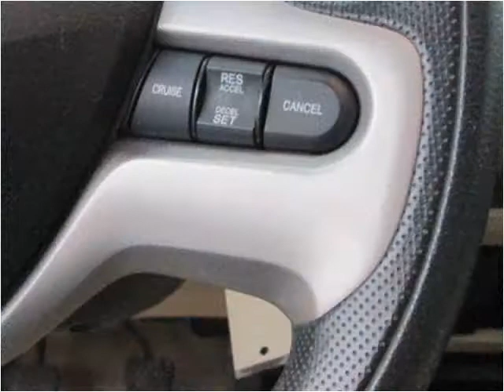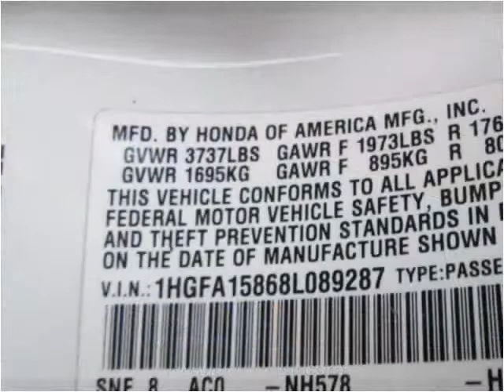2008 Honda Civic Used Cars Virginia Beach VA